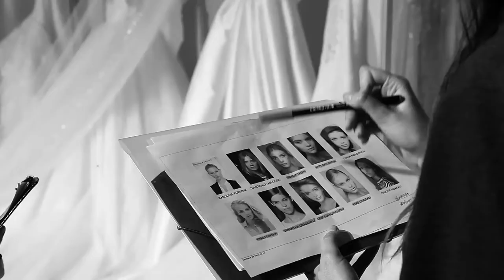Backstage Atelier Pronovias Fashion Show 2015 Collectie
Backstage bij Atelier Pronovias. Neem een kijkje achter de schermen bij de grootste bruidsmodeshow van het jaar! de Atelier bruidsjurken worden geshowd door o.a. Constance Jablonski, Ymre Stiekema en de ster van de show is Karolina Kurkova.